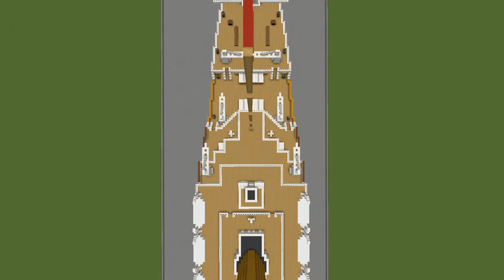RMS Olympic Minecraft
but many details and other changes is by myself.
Details is from pictures on google